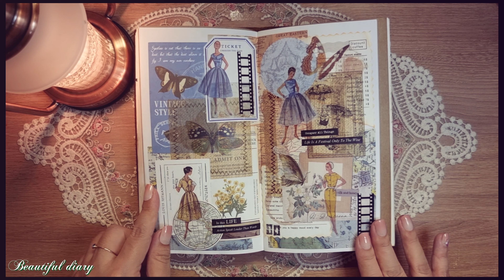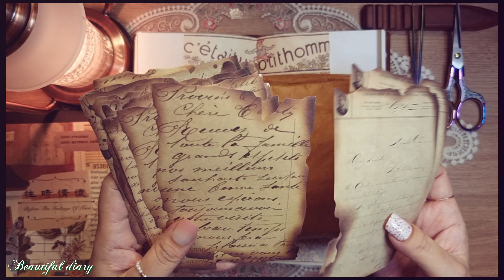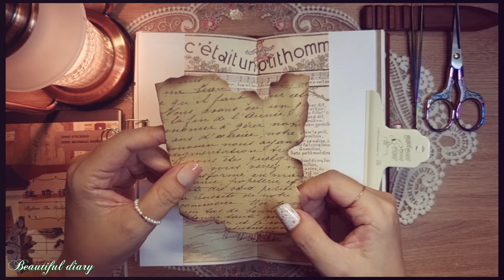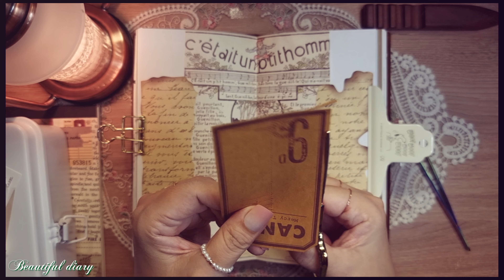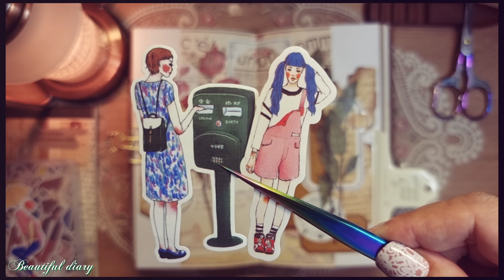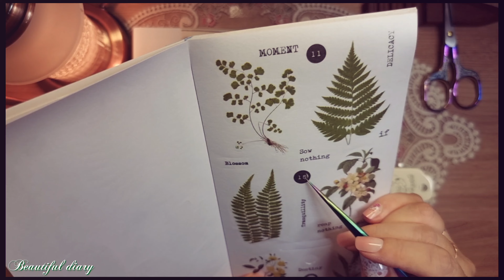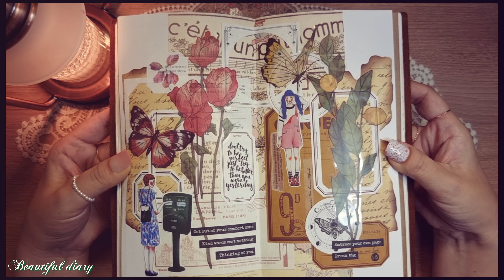[ASMR]빈티지다꾸|따끈따끈 새로 구입한 큰 꽃 사용하기|가을분위기 내기|Vintage journal with me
안녕하세요?
다꾸하는 Beauda 입니다.
제 영상을 좋아해 주시고 찾아와 주셔서 감사합니다.

🍑 다이어리  :  트래블러스 노트 오리지널 사이즈 카멜색

🍑 롤필통 : 스테들러 롤케이스 900LC

🍑 빈티지 종이 스티커 : 체리벨 민톤샵 메리골드에디션 외

🍑 종이상자 : 다이소 클레비 알리익스프레스

🍑 또각이 : 모텍스

🍑 종이 아코디언 파우치 : 직접제작